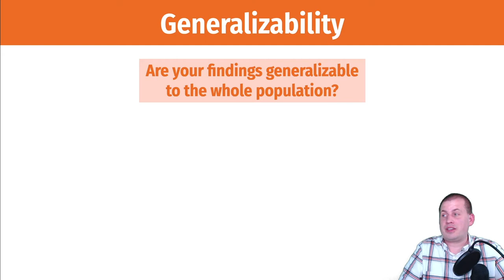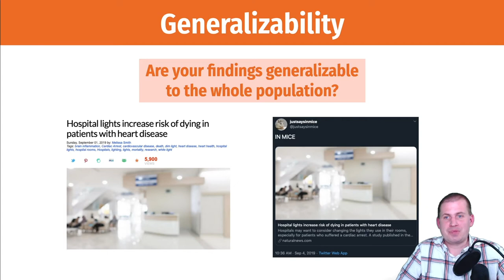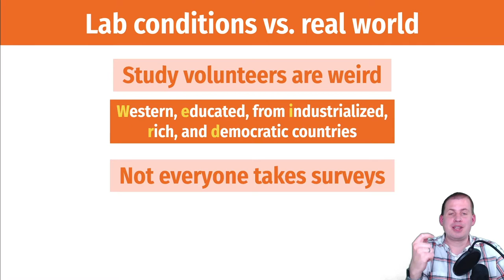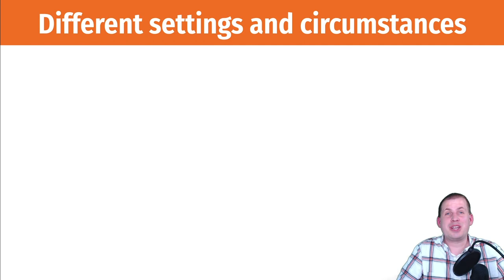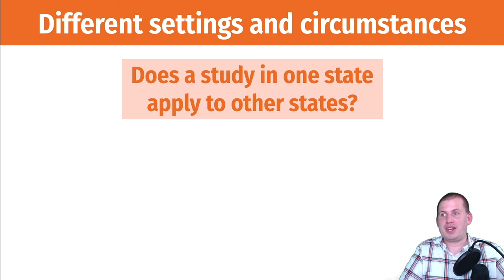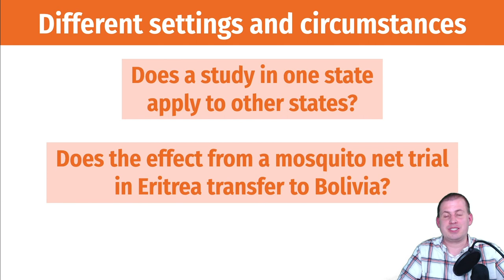PMAP 8521 • (6) Threats to validity: (4) External validity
Discussion of threats to external validity

Access the slides and other materials at the course